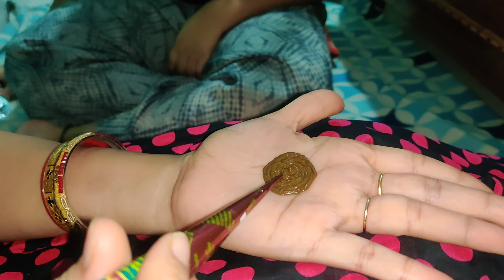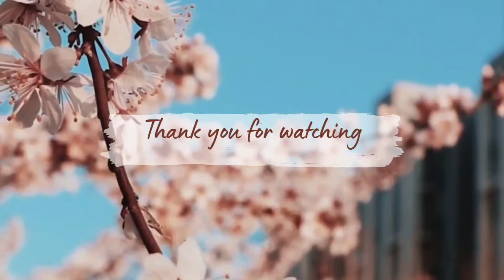ଆସିଗଲା ସାବିତ୍ରୀ ଭାର 💃beauty parlour ରେ କଣ କଣ କଲି🤔 ରାତି ଅଧରେ କି mehendi 🤣ll @Mitz world 12k ll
# savitri bhara
# mahaprasad
# saruchakuli
# coconut chutney
# badam chutney
# self maintenance
# outing
# family vlog
# enjoying
# saruchakuli recipe
# chutney recipe
# parlour care
# pre - savitri